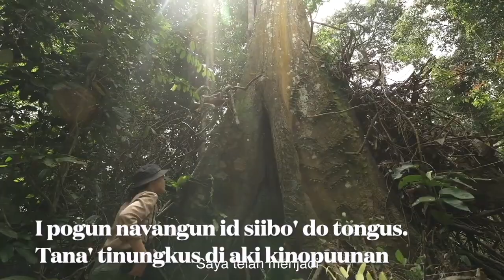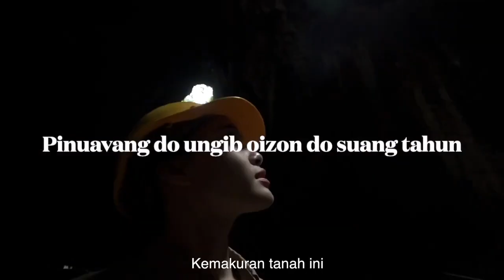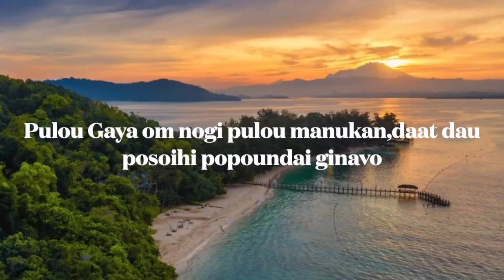POGUN TOKOU SABAH-BSP JOH {Official Video Lyric)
POGUN TOKOU SABAH

 JOH SEER @ Prof.Dr.J.Loudin is a Singer and songwriter of Christian songs and also on local Radio (RTM Sabah) Kadazan language.